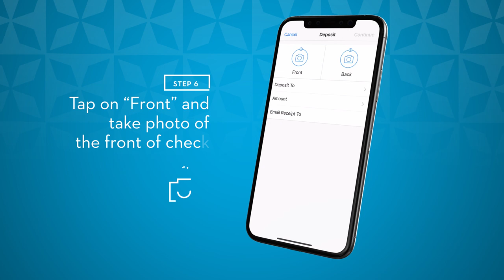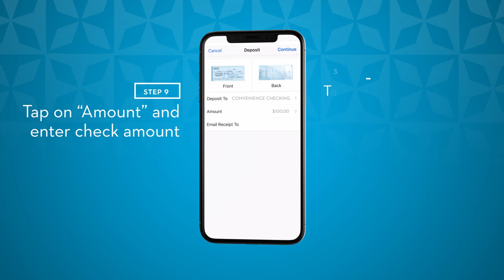Bank of Hawaii Mobile Deposit